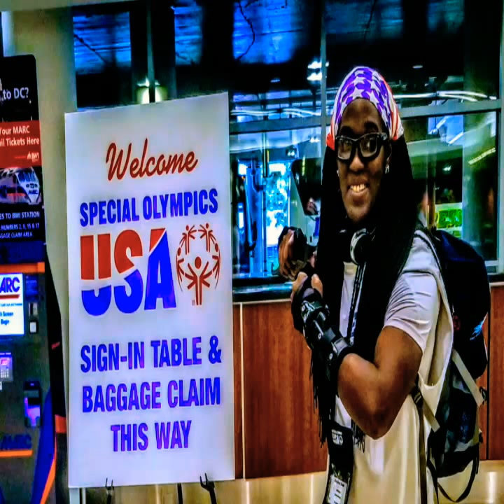Special Olympics🇺🇸team USA